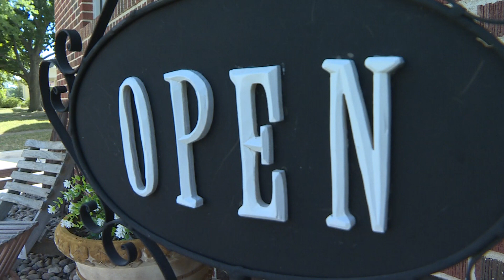Treasure hunt Vintage Center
This is a once in a lifetime find. In Wichita KS there is a vintage shop that is open only one day a month. You will always find a treasure if you get there early.